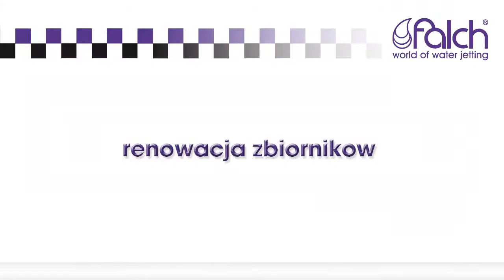Czyszczenie zbiorników za pomocą agregatów wysokociśnieniowych. Remont zbiorników z użyciem robotów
wytwórca, dostawca i producent wysokociśnieniowych agregatów do czyszczenia i myjek wysokociśnieniowych z Niemiec, umożliwia czyszczenie zbiorników (np. zbiorników na ropę w rafineriach) w bardzo ekonomicznej cenie. Prawidłowe czyszczenie wewnętrzne i zewnętrzne zbiornika zależy od stopnia zanieczyszczenia. Dotyczy to np. również czyszczenia zbiorników w przemyśle, w rolnictwie, branży budowlanej, branży napojów oraz branży chemicznej wykorzystującej zbiorniki reakcyjne i magazynowe. Rdza (korozja), wapń,przywierające zabrudzenia, lakiery, osady z farb itp. muszą być usuwane bez żadnych pozostałości. Myjki wysokociśnieniowe do zbiorników dzięki wyrzucanemu przez nie strumieniowi wody usuwają podczas remontów zabrudzenia w systemach zbiorników, silosach, oczyszczają wewnętrzne ścianki pojemników i pod względem ceny z powodzeniem konkurują z innymi metodami, a jednocześnie przyczyniają się do lepszej ochrony antykorozyjnej. Dostępne są różne rozwiązania, w zależności od czyszczonej powierzchni. Dzięki temu istnieją różne rozwiązania, zaczynając od czyszczenia ręcznego z użyciem myjki wysokociśnieniowej do w pełni zautomatyzowanych systemów do mycia zbiorników. „Skrajnie wysokie ciśnienie” to po angielsku „Ultra High Pressure” – UHP. Podczas kompletnego remontu zbiornika, niezależnie od tego, czy jest on wykonany z tworzywa sztucznego, czy ze stali, niezbędne jest usunięcie powłoki (np. lakieru) oraz ew. rdzy. Może być niezbędne oczyszczenie zarówno wnętrza, jak i zewnętrznej strony zbiornika za pomocą specjalnych urządzeń. Jest to bardzo istotne również w przypadku rafinerii, w których wykorzystywane są liczne, wyjątkowo duże zbiorniki, które często wymagają czyszczenia lub remontu. Odpowiedzią na te wyzwania są specjalne roboty od Falch, climb rob 125 i multi woker 250. Dzięki tym robotom możliwe jest szybkie czyszczenie i remont zbiorników w sposób zautomatyzowany i bez uciążliwego montażu rusztowań. Roboty te są sterowane zdalnie.